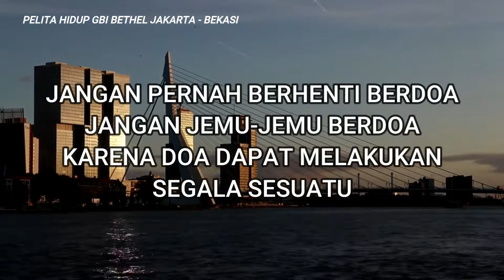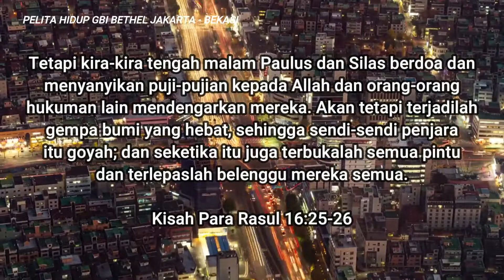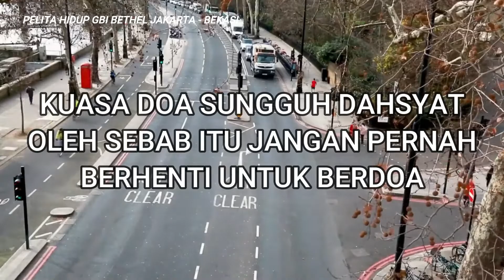Pelita Hidup 02 November 2021 "Kekuatan Sebuah Doa"